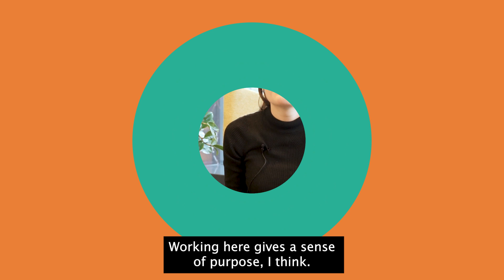Working at the European Data Protection Supervisor: Julia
Meet Julia, who is both French and English and works as information and communication officer at the European Data Protection Supervisor (EDPS).